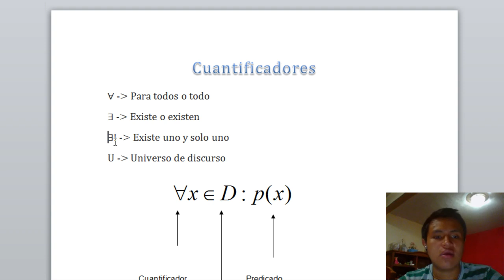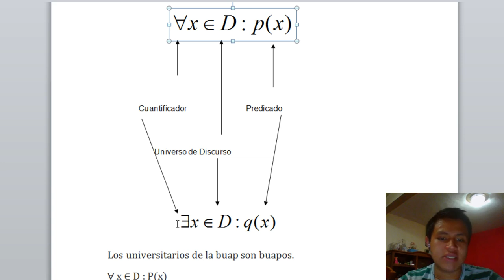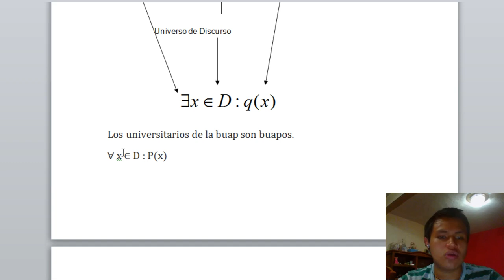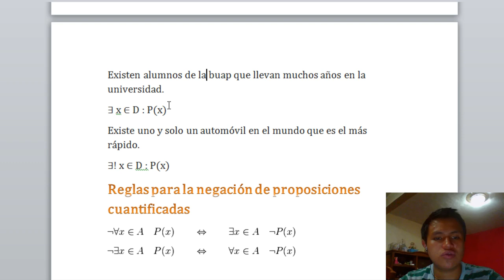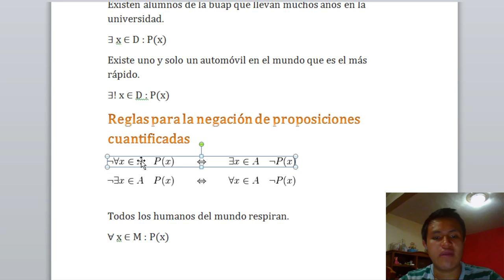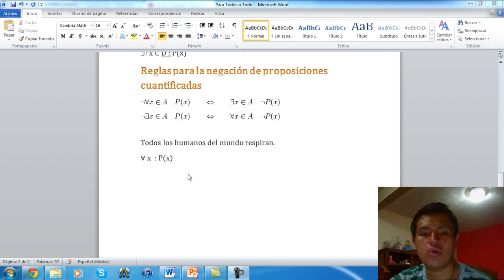Cuantificadores Matematicas Elementales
Espero algun dia sirva de ayuda :)